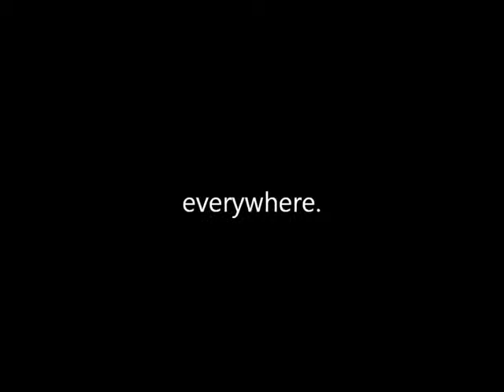To Sleep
Abby sleeping